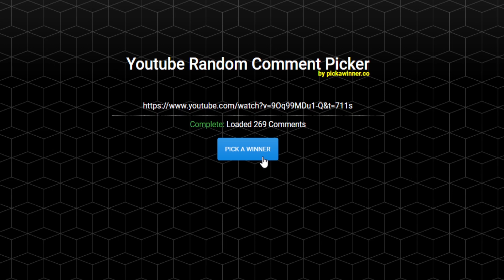WE GOT THE MOST INCREDIBLE START TO REBUILD WITH! W/ $11,000 IN GIVEAWAYS! Roat Pkz Episode 12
Hi folks! The rebuild is STRONG! Today we're sharing the wealth and giving away $11k in customs!

YOU MUST BE-

GOOD LUCK!

Thank you to OSRSBeatz for the music once again!

Roat Pkz Gamble SpawnPK SPK RuneX RuneWild Alora FP Roat Pkz Gamble SpawnPK Gamble Gamble Roat Pkz Khalil RS Cursed Out Cursed Out RS,Cursed Out RSPS,Cursed Out SpawnPK FPK Merk Roat Pkz Customs Roat Pkz Giveaway,SpawnPK Giveaway,Zaros,Vitality,Zenyte,Ikov Gambling Zenyte Gambling Vitality Gambling Roat Pkz Risk fight Roat Pkz High Risk Roat Pkz Flower poker Roat Pkz FP Roat Pkz staking Wet Wizard Didyscape Metal Raimon SohanRS chopper rsps Walkchaos Notyouraveragenoob